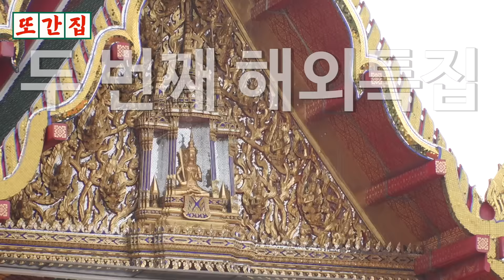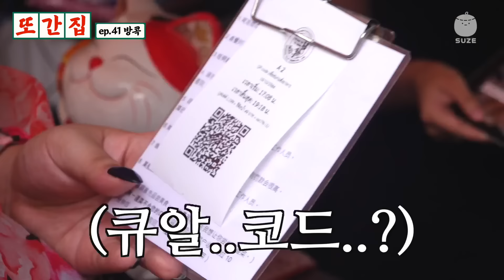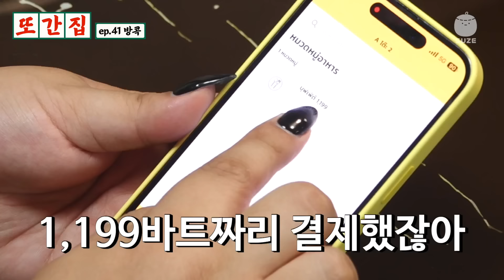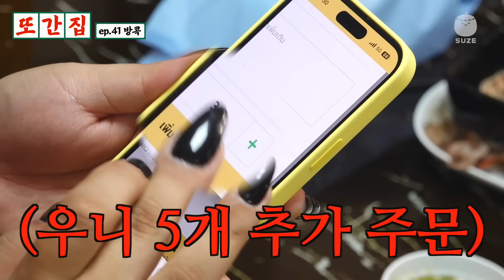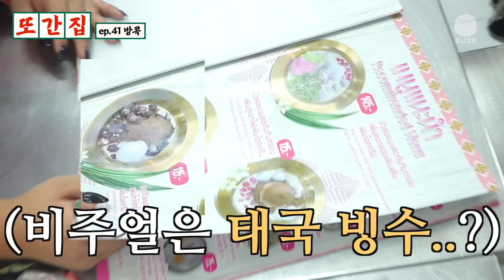(EN/TH) 한국인 없는 현지인 추천 방콕 맛집 털어왔습니다🇹🇭 (블랙핑크 리사의 태국 또간집까지👀) | 또간집 EP.41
태국 방콕 찐로컬 맛집 털어버린 풍자 역대급 먹방
또간집 42화 방콕 야시장 편 (12월 15일 6시 30분) 재밌는 거 올라온다

📌09:36
5/3 ถนน อัษฎางค์ San Chao Pho Sua, Phra Nakhon, Bangkok 10200 태국

17:12
1501 ถนน บรรทัดทอง Wang Mai, Pathum Wan, Bangkok 10330 태국

📌27:21
4 10 Sukhumvit Road, Khlong Toei Nuea, Watthana, Bangkok 10110 태국

📌30:39
1700 ถนน บรรทัดทอง Khwaeng Rong Muang, Khet Pathum Wan, Bangkok 10330 태국

[ 또간집 선서 ]
✋🏻맛집 광고✋🏻
✋🏻맛집 비즈니스✋🏻
안 받겠습니다.

- 하지만.. 풍자가 쫌.. 많이 먹어요.. -

*본 콘텐츠는 Youtube Shopping과 마플샵 제공으로 제공되었습니다*
👉 미마 물티슈&마스크, 또간집 단독 한정 판매
1. 영상 왼쪽 하단의 제품보기 아이콘 또는 더보기란 제품 아이콘 클릭
2. 연결되는 마플샵 으로 이동 후 미마 물티슈/ 마스크 바로 구매하면 주문완료🛍️